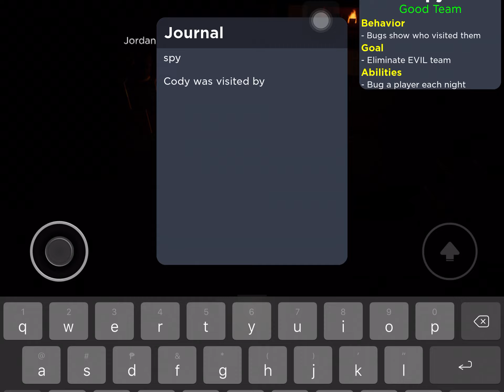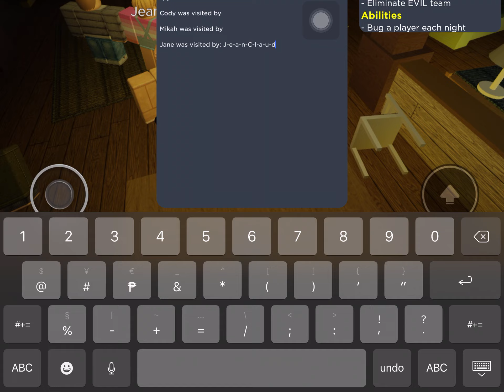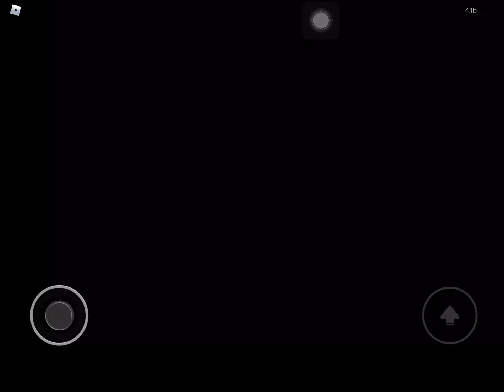I played roblox flicker again...